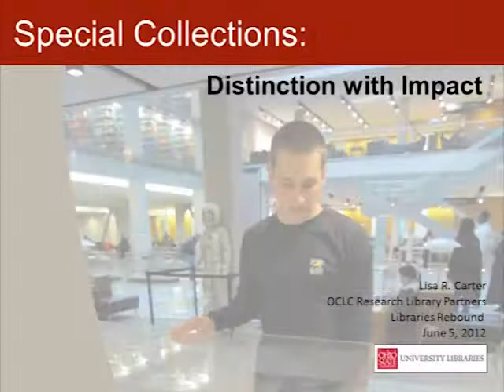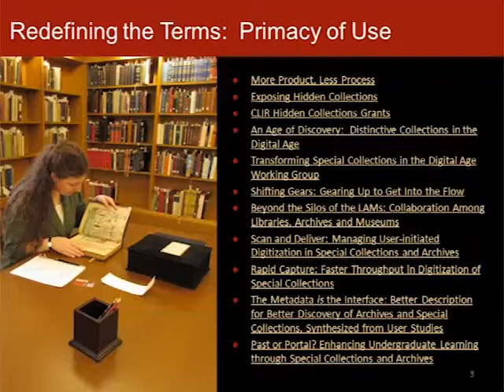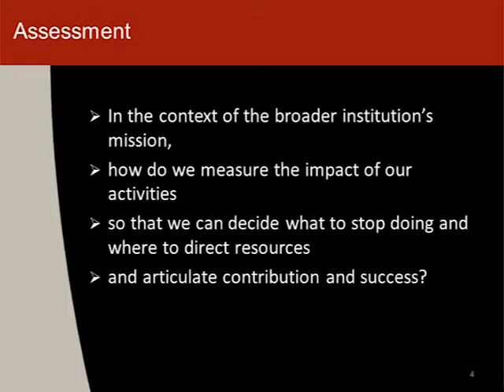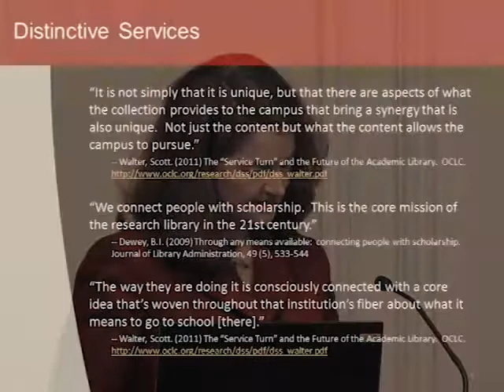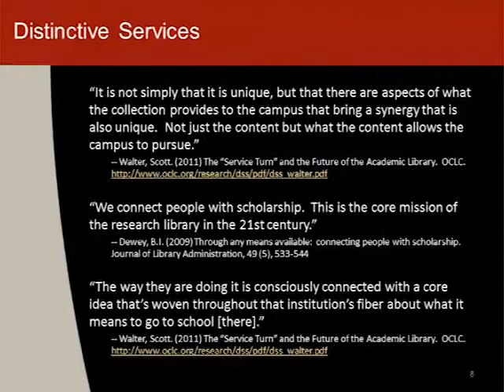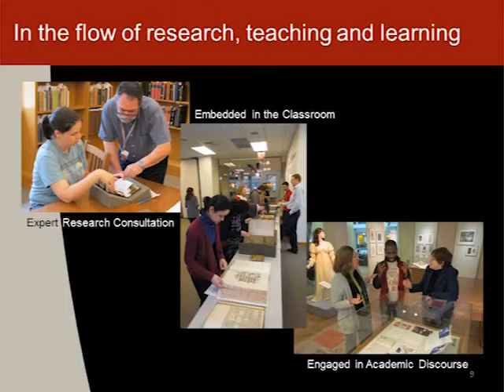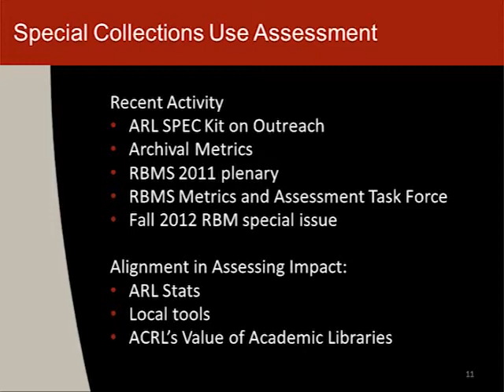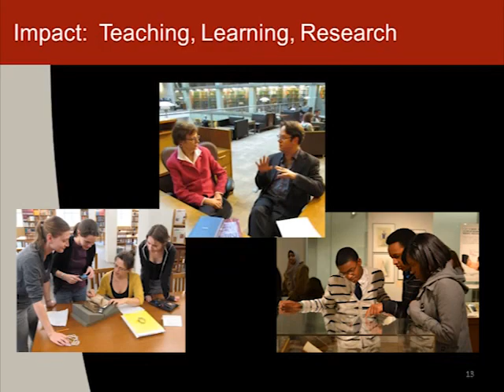Lisa Carter from Ohio State University Presents at the OCLC Research Libraries Rebound Meeting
In this video, Lisa Carter from Ohio State University presents, "Special Collections: Distinction with Impact," during Session 2: Aligning Special Collections with the Institutional Mission at the OCLC Research Library Partnership meeting, Libraries Rebound: Embracing Mission, Maximizing Impact, on 5 June 2012 in Philadelphia, PA. For more information about the Libraries Rebound meeting, Lisa's slides from this presentation are available